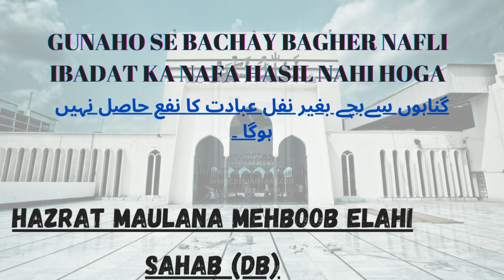Gunaho Se Bachay Bagher Nafli Ibadat Ka Nafa Hasil Nahi Hoga | Hazrat Maulana Mehboob Elahi Sahab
Gunaho Se Bachay Bagher Nafli Ibadat Ka Nafa Hasil Nahi Hoga | Hazrat Maulana Mehboob Elahi Sahab (Db)